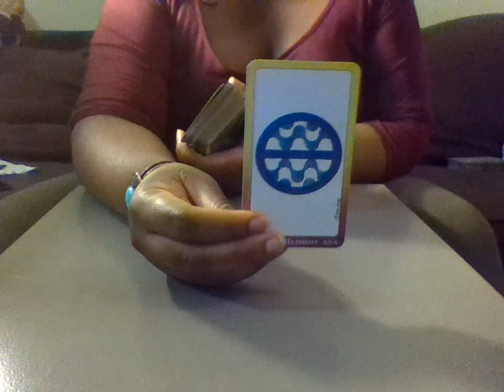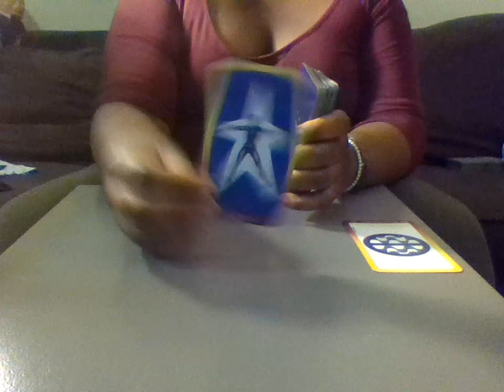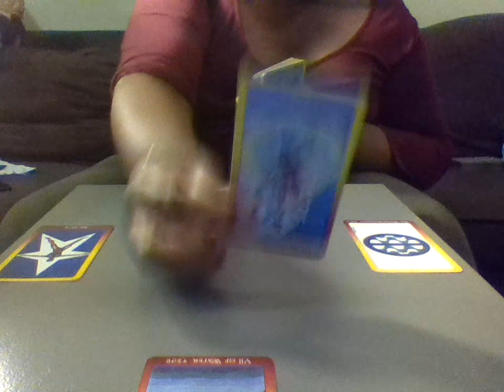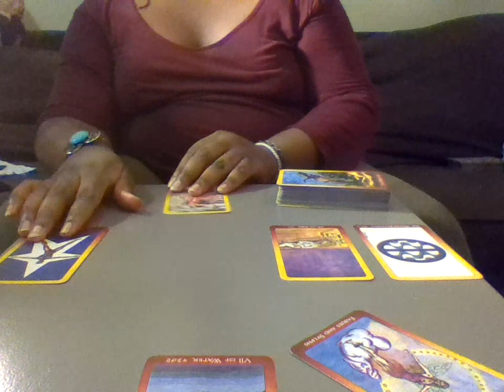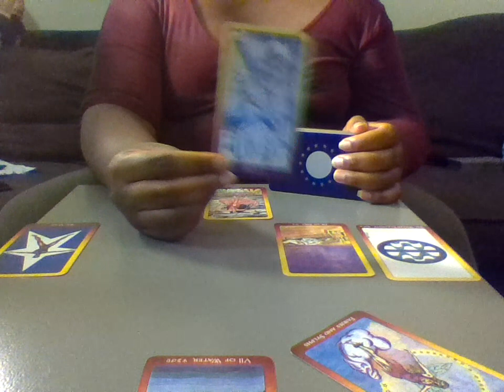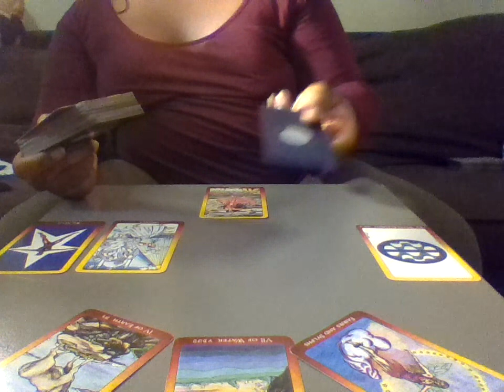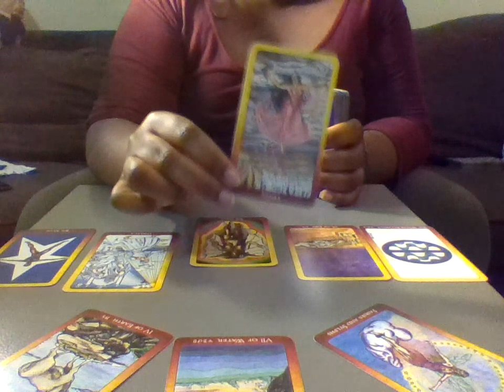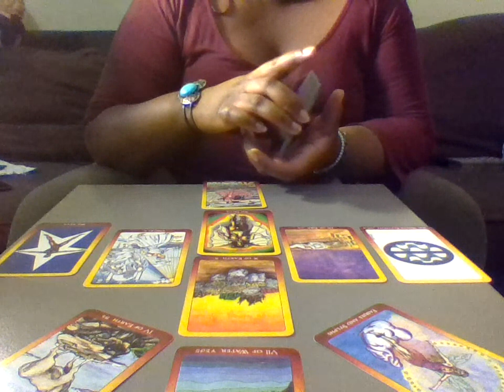Sagittarius July 10th to the 16th 2017 General Weekly Reading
It is crucial that that aspect be understood. Seek out a private reading for further clarification into your own life. I also do 3 free questions (Specific) with donation separate from private readings for those are much longer and touch base with everything you are experiencing. Much love and many blessings your way.
Email List